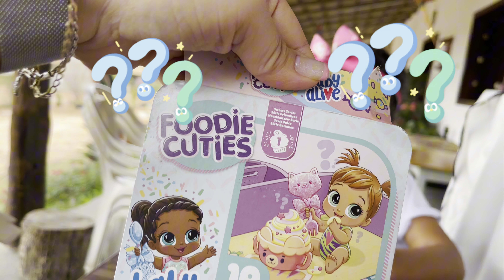Baby alive Foodie cuties / abrindo presente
Sara ganhou essa linda baby alive mini / Foodie Cutie , muito lindinha e ela amou … Já quer brincar com ela … Você gostou também ?